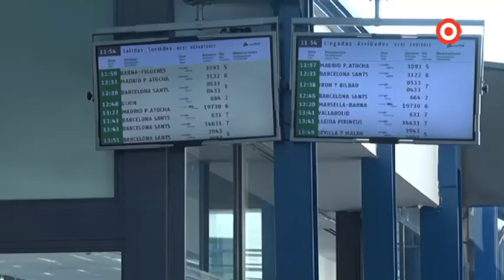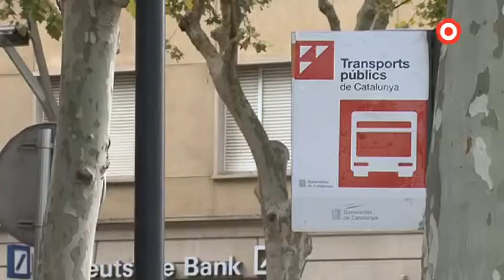Un autobús llançadora unirà l'Estació del Camp amb Reus i la Costa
La Generalitat vol reforçar la mobilitat del transport públic al territori, sobretot en relació a l'Estació del Camp. Es preveu que aquest any estrenin una llançadora amb la ciutat de Tarragona i connexions directes d'autobús amb l'aeroport de Reus.